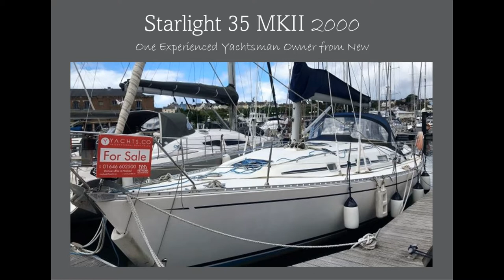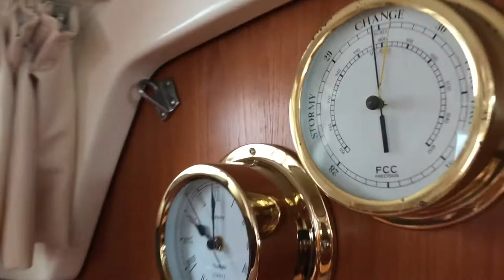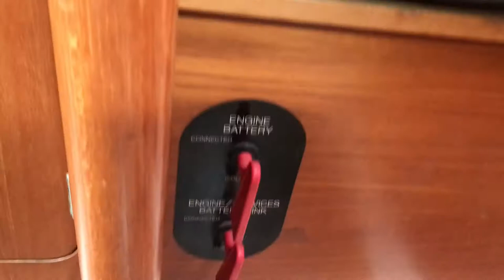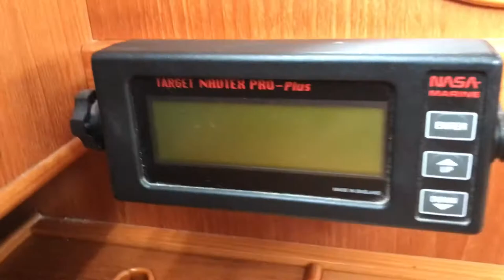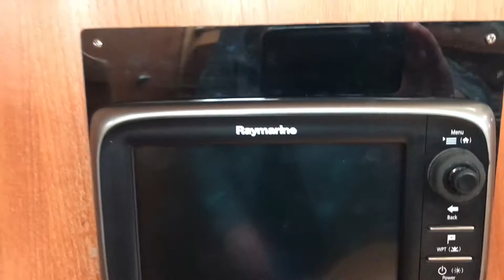Starlight 35 MK II - For Sale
Carina of Dale. One experienced yachtsman owner from new. The exceptional build quality, above average sailing performance and ease of handling makes the Starlight 35 an absolute dream to sail. This go anywhere blue water cruiser has been very well maintained. All ships papers are in order, with detailed and comprehensive service records available. All major seaworthy jobs have been completed as part of regular annual maintenance. New Standing Rigging 2016. New Seacocks 2017. New Engine Mounts 2021. Electronic Navigation Upgrade 2012. Carina of Dale has been pleasure cruised around the UK, Ireland and the French Coast. She is now ready to embark on new adventures with a new skipper and crew. Currently lying in Milford Haven. Her berth is transferable into new ownership. Look sharp!. Starlight 35's in this condition are rare to market.